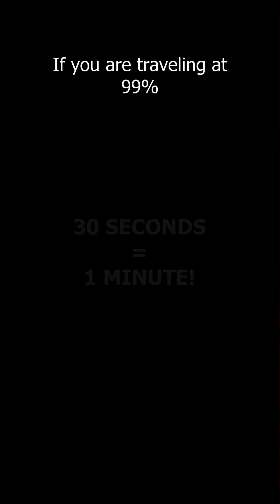Is Time Travel Actually Possible in Today's WORLD? | Deep Matters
Join us as we explore one of the most mind-bending concepts in physics - traveling faster than light. According to Albert Einstein's theory of special relativity, it's impossible to reach or exceed the speed of light. But what if we could? What would happen to time, space, and our understanding of the universe? In this video, we'll delve into the possibilities and consequences of faster-than-light travel, and examine the theoretical implications of such a phenomenon. From time dilation to cosmic strings, we'll cover it all. So, buckle up and get ready to venture into the unknown, as we explore what happens when you travel faster than light, according to Einstein.